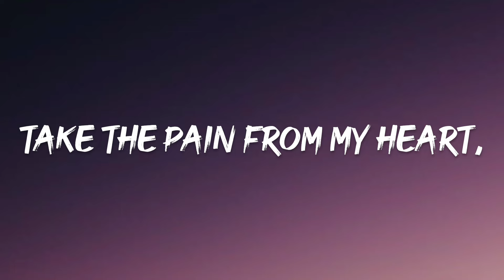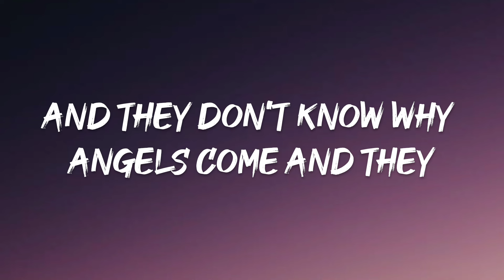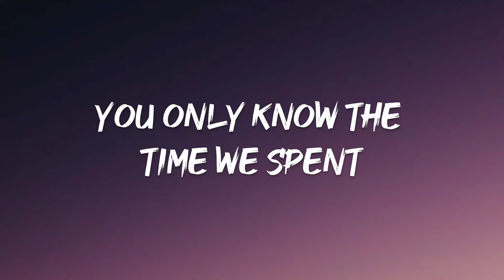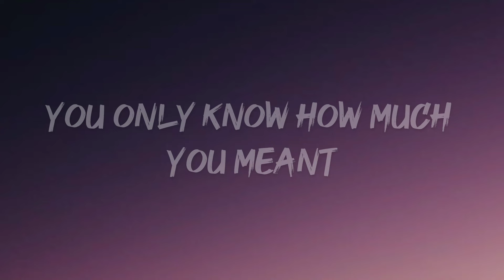Diamond Eyes - Stay (Lyrics)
🎶 If you're loving the lyrics, don't miss out on our future videos!

❤ Discover the talented minds behind the music:
[Diamond Eyes]

 🎸 Join the musical journey and spread the vibes with us!